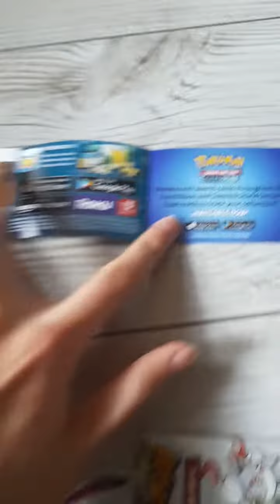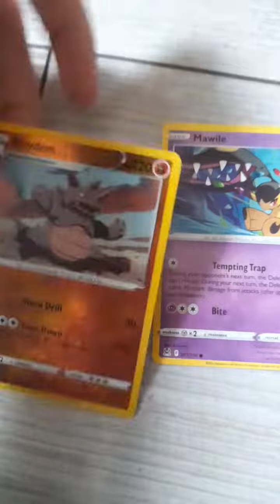Opening Pokemon Cards Sword&Shield LostOrigin